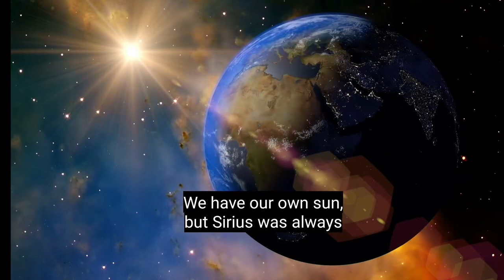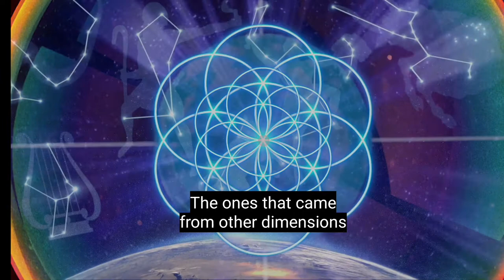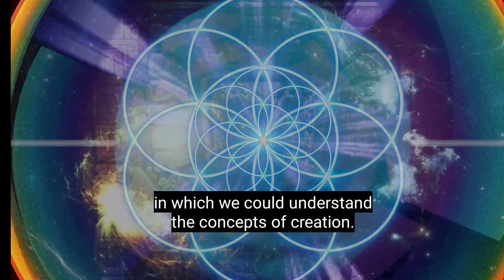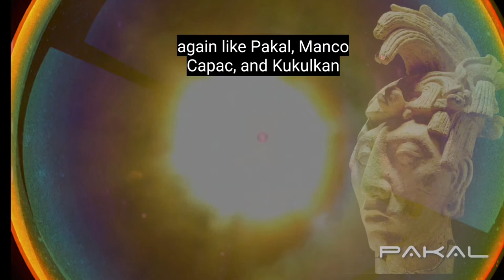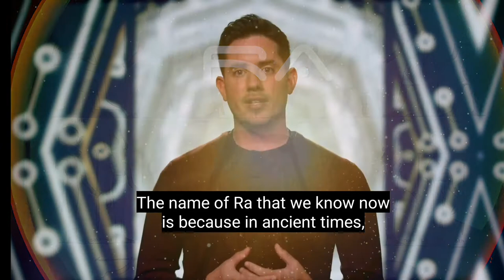Armenia | Ararat - People of the sun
The awareness  of the sun on earth is named ARARAT. The region of the people who brought information from Sirius to Earth is named ARMENIA, which is the place of the people of the sun.

Reference: Gaia,  Initiation - Matias De Stefano